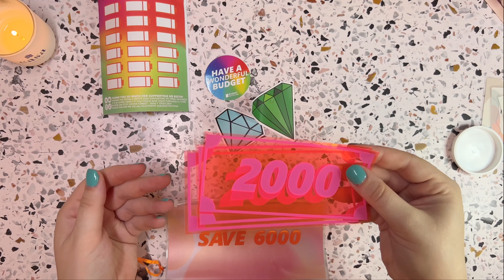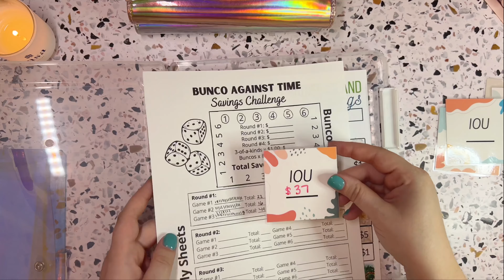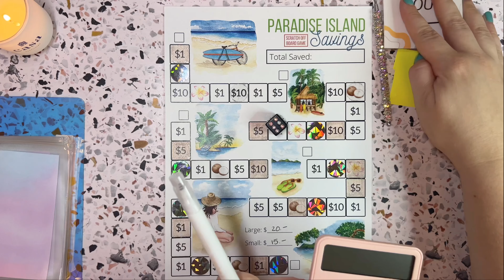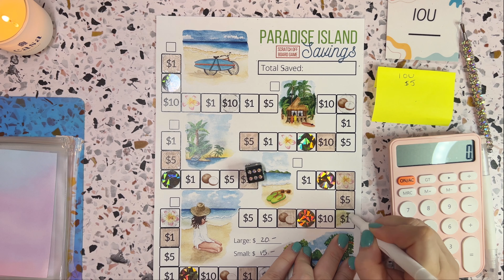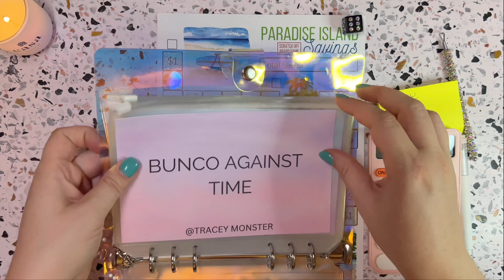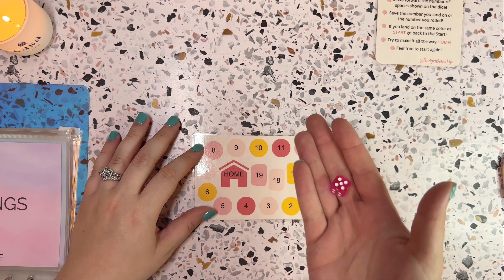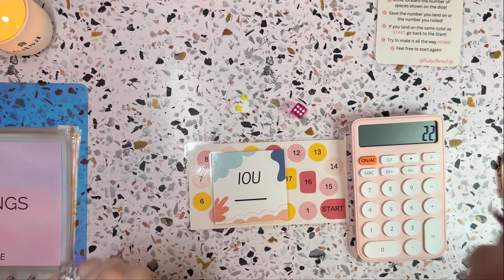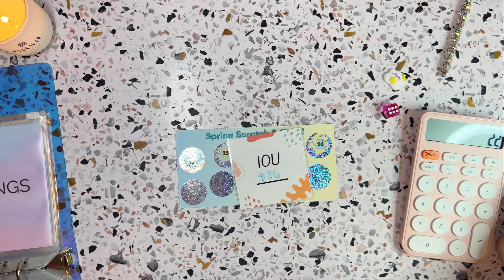GIVING UP ON SAVINGS CHALLENGE! | Unstuffing Savings Challenge Binder I Just Started!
Hi Everyone! Join me as I Un-Stuff my savings challenge Binder and give up on a challenge I just started! My name is Kelsey and I am on a debt free journey! I am using the cash envelope system, determined to live a less stressful and more enjoyable life!

     Kelsey Tessier
💵Small Cash Tray
💰Large Cash Tray
🌊Casa Candle
🖍️Markers w/ Box
💕Pink Box
💡UV Light
🍑Bank Bag/Peach Binder - DaisyBudgets
🃏Wild Card/Dice Savings
🦙Larry Bucks
🪙Mystery Scratch Off
💌A7 Cash Envelopes
🏝️Paradise Savings/Bunco
🎲Knock Out, 🦹🏻‍♀️Goth Girl
🐢Turtle Savings, 100 Envelope 1,300